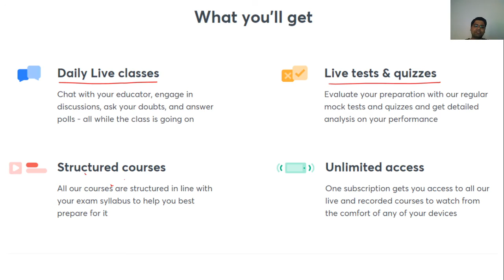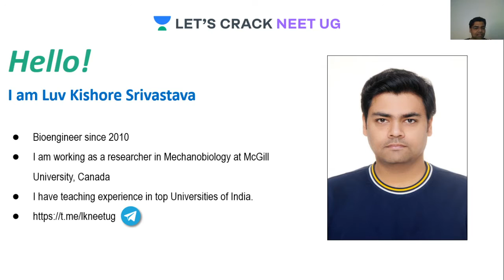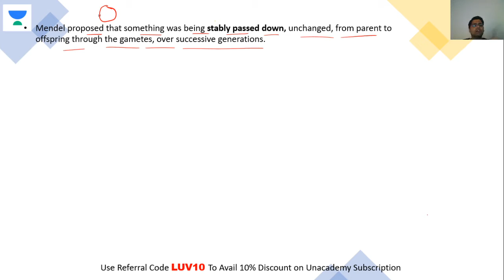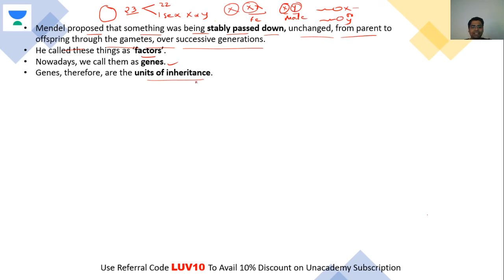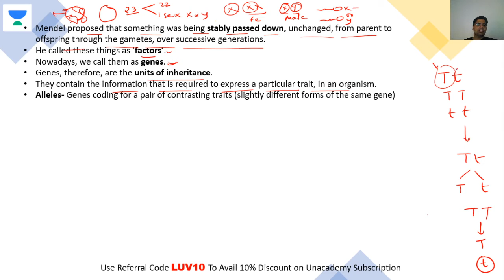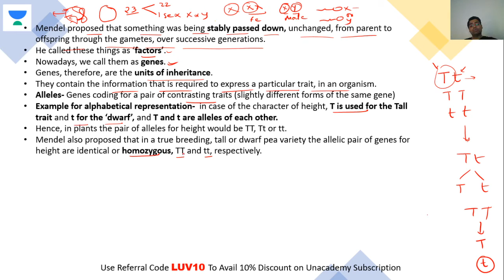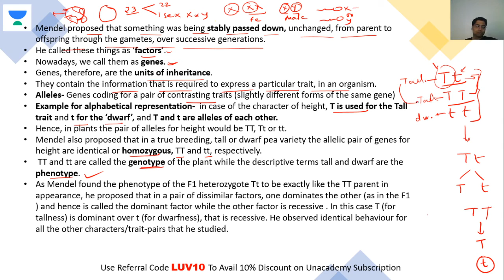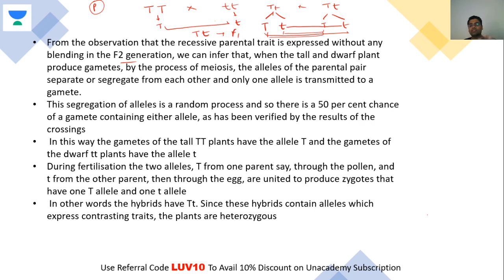Conclusion from Mendel's Experiment | NEET Biology | NEET UG in 10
This bite-sized video covers the details of the Conclusion from Mendel's Experiment in a nutshell. NEET UG aspirants should utilize these videos for a quick revision and concept clarity. These bite-sized videos are the best for people looking for concise information to crack the NEET UG with flying colors.

Unacademy Subscription Benefits:

1. Learn from your favorite teacher
2. Dedicated DOUBT sessions
3. One Subscription, Unlimited Access
4. Real-time interaction with Teachers
5. You can ask doubts in a live class
6. Limited students
7. Download the videos & watch offline